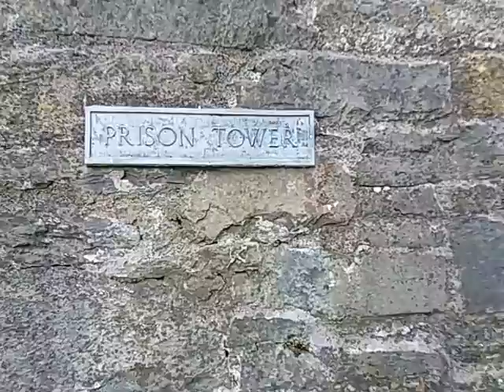Harlech Castle 2017